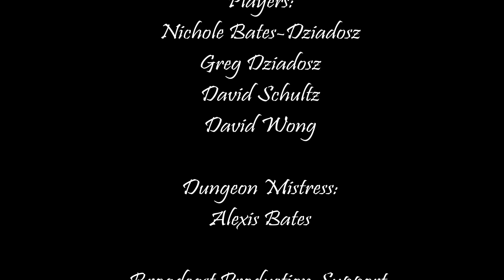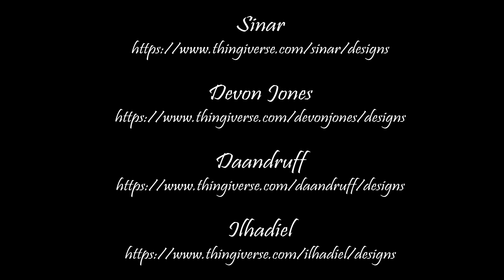Episode 1: Mystery at Tibolk Manor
The adventure begins! Xoria, ulseth-ralph, Dromar, and Nines arrive at the city of Nordfeld for a job with the Company of Blades.

If you want to find more tabletop gaming and D&D content, tune in to our Twitch channel

Geekified:
Geekified is a tabletop gaming store out of Vinton Iowa that takes online orders for all your TTRPG needs.

Cali Pigeon Games:
Charge into a world filled with crazy monsters and even crazier knights.
Calling All Knights is a 2-5 player trick-taking card game for the whole family.
Featuring over 60 unique knight characters and creatures, Calling All Knights is simple to learn and fun to master. Coming to Kickstarter at the end of March 2021. Designed by Kyle "Chud" Bingham featuring art by Michael Ryan.